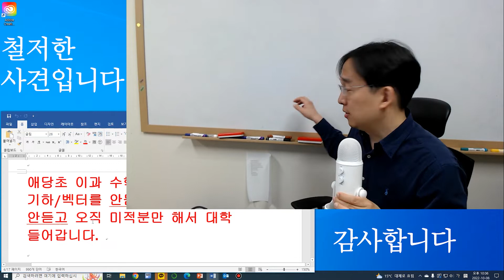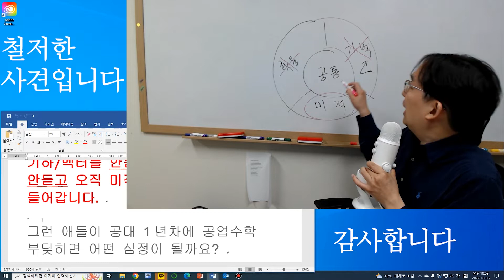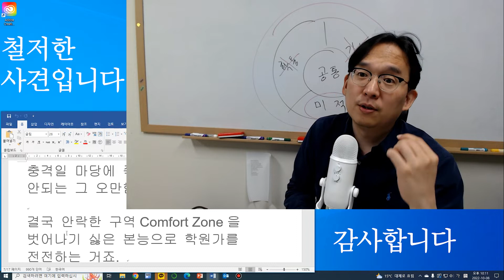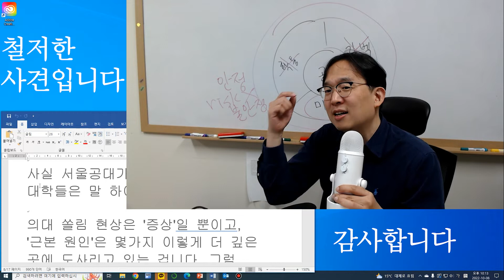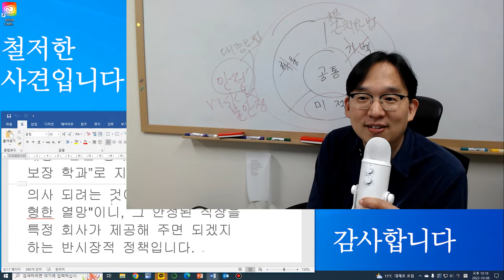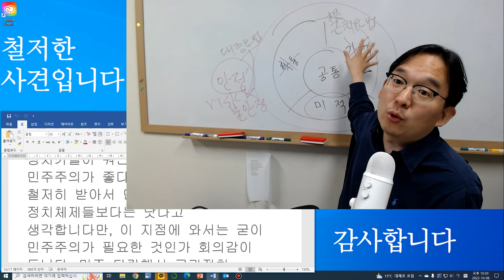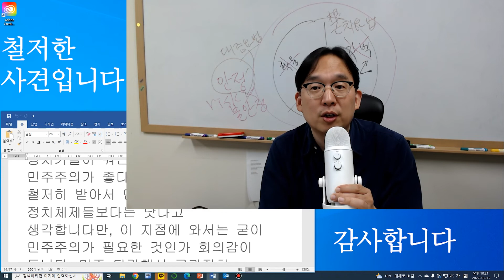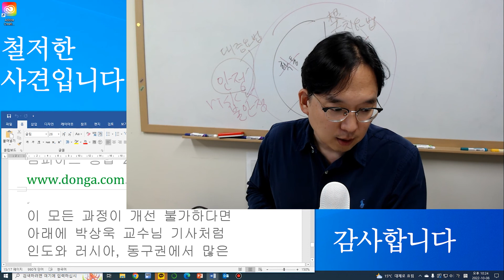의대 쏠림의 메커니즘: 고딩 이과수학 붕괴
안정된 직장 자격증을 향한 퇴행현상도 있지만, 그보다 근저에 도사리고 있는 문제는 고등학교 이과 수학의 철저한 붕괴입니다!

고등학교 이과수학 분야의 셋(미적, 확통, 기벡) 중 둘을 버리고 하나(미적)만으로 입학한 공대생의 입장이 되어 생각해 보시면 답은 나옵니다.
의대를 갔으면 공업수학 안해도 되거든요.
그리고 이러한 무한 반수의 상황을 좋아할 사람들이 누구일지는 뻔합니다.
교육포퓰리즘의 결과.
근치요법은?